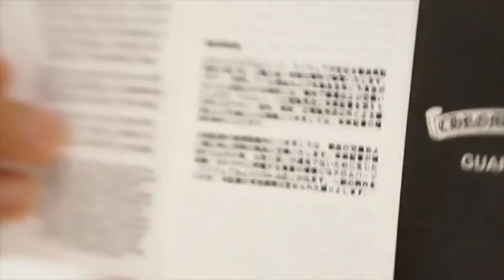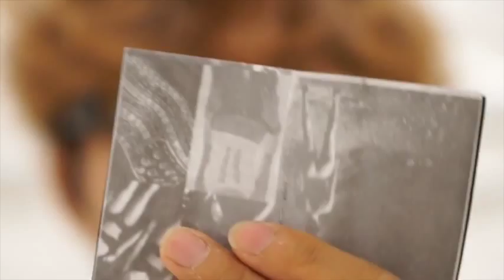テオ、クロムハーツ、偽物、イミテーション品にご注意！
ブランド品のバックなどは昔から偽物が多く出回っておりますが、実はメガネも現在相当多くの偽物が出回っております。オークションで数千円で出ているものはほとんどが偽物です。当店にも何年も前から気づかれていないお客様などから、頻繁にお買取としてのお持ち込みがございます。皆様もくれぐれもご注意ください。

■誠眼鏡店■
"銀座、新宿にて、上質なメガネの販売・買取を行う誠眼鏡店。現行品からヴィンテージ、廃盤品まで、メガネ好きによるメガネ好きのためのメガネを古今東西、世界中から集め、お客様一人一人にあった眼鏡をご提案させていただきます。大切な眼鏡のコレクションのお買取もお任せください。愛を持ってお買取させていただきます。また‎他店で購入のお持ちの大切なメガネのレンズ交換もいたしております。HOYAなど上質なレンズを低価格で作成、難易度の高いヴィンテージ物まで20,000点以上の実績ですので、‎他店で購入の物もぜひお任せください‎ "